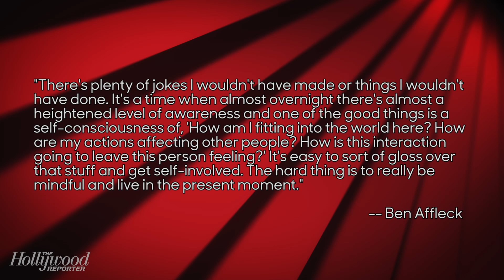Ben Affleck Weighs In on Harvey Weinstein, Sexual Harassment in Hollywood | THR News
The 'Justice League' star spoke about the ongoing Hollywood sexual harassment and assault scandals.